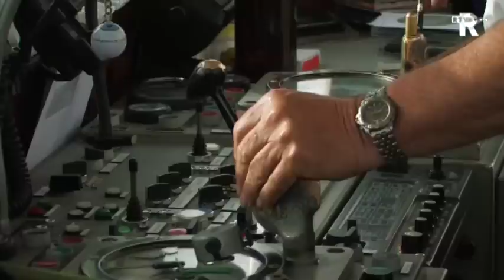Land van kraaien en worstebakkers Afl.3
Tiengemeten is het laatste echte eiland van Zuid-West Nederland. Henk Maijer is de eilandbeheerder en neemt ons mee naar bijzondere plekken. We spreken met bewoners, bezoeken het onlangs geopende Rien Poortvlietmuseum en rijden een stukje mee met de huifkar. Maar bovenal laten we de schoonheid en rust zien van dit natuureiland, met Schotse hooglanders en veel, heel veel vogels.

Een jonge hoornsoliste uit Nieuw-Beijerland speelt het prachtige Summernight op de punt van het eiland bij de herberg. We beginnen de uitzending overigens met de bekendste "bewoner", Huib Bijl, die je met zijn pontje het Vuile Gat over zet.